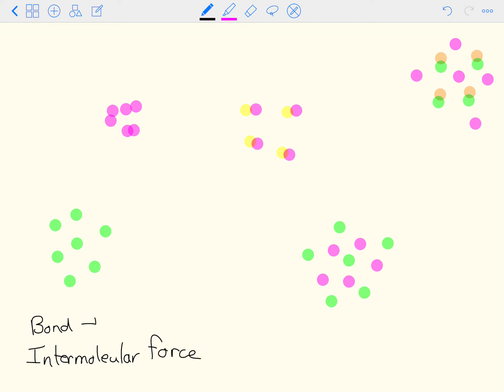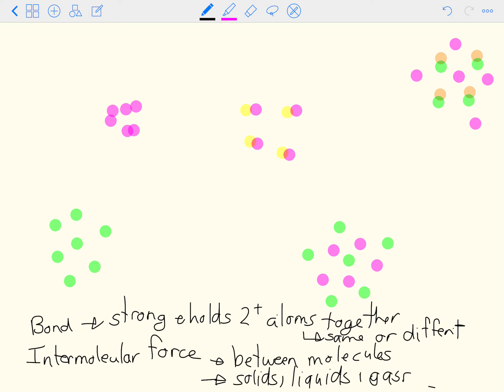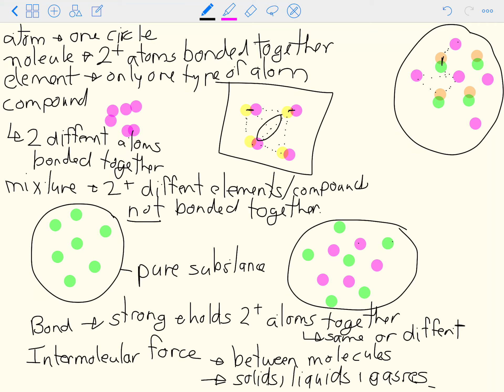8cSc2 Feedback Video - wc 15th June